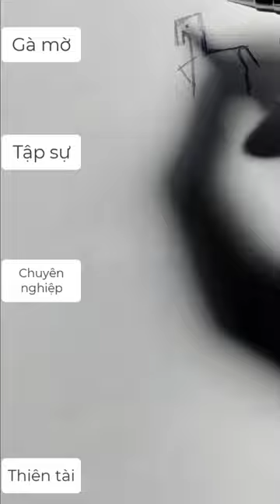Hồi bé vẽ con ngựa kiểu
💖Enjoy & Feeling!